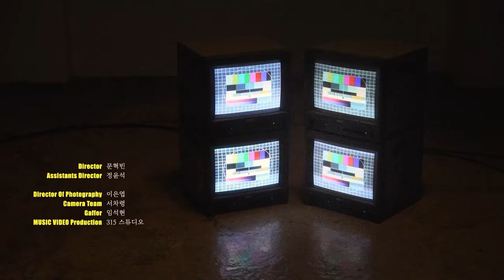임상현 (LIM SANG HYUN) - 달콤하게, 따뜻하게, 부드럽게 (Honey Milk Tea) Live Clip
임상현 The 3rd Digital Single Album 【달콤하게, 따뜻하게, 부드럽게】

감성 보컬리스트 임상현의 달달한 세 번째 이야기
‘부드럽게 입안 가득 녹아들어. 한참 동안 나 삼키지도 못하고 있어’

Album Review

‘달콤하게, 따뜻하게, 부드럽게’는 모노트리 프로듀싱의 90년대 감성 R&B 발라드의 곡으로, 사랑에 빠진 마음을 처음 마셔본 따듯하고 달콤한 밀크티를 부드럽게 삼키는 장면으로 연출하고 있다. 특히 기존 임상현의 슬프고 애절했던 보컬에서 부드럽고 감미로운 색깔의 변화와 도전이 인상적이며, 간주 부분에 이어지는 적재의 화려한 기타 솔로가 만나 곡의 완성도를 더욱 높였다.

Track List

01. 달콤하게, 따뜻하게, 부드럽게
Lyrics by 이주형, 손고은 (MonoTree)
Composed by 이주형, 손고은, 김해론 (MonoTree)
Arranged by 손고은 (MonoTree)

Vocal Directed by 이주형, 손고은
Background Vocal by 김해론
Piano Performed by 김문정
Bass Guitar Performed by 구본암
Guitar Performed by 적재

Recorded by 이주형, 손고은 @ MonoTree Studio
Digital Editing by 이주형, 손고은 @ MonoTree Studio
Mixed by 유현 @ MonoTree Studio

Credits

EXECUTIVE PRODUCER 임지문, 이주섭
PRODUCER 이주섭
ARTIST MANAGER 유하영
PRODUCTION 황미애
A&R DIRECTION & COORDINATION 김연정
VISUAL PRODUCTION 이세린, 박미래, 유민지
ARTIST DEVELOPMENT 류재아, 김유정, 원선영, 박시원
FINANCIAL MANAGEMENT 고수빈, 김나리
ADVERTISING PROMOTION DIRECTOR 오지호

STYLIST 박수경
HAIR 도희 at PRANCE
MAKE-UP 예지 at PRANCE

LIVE CLIP 315 스튜디오
PHOTOGRAPHER 조수민 @ CHOSOOMIN STUDIO
ART DIRECTION & DESIGN 황유진
Illustrator 신문섭

PUBLICITY PROMOTION HNS HQ
MANUFACTURE YEIN ART